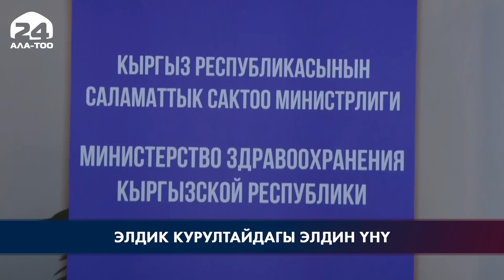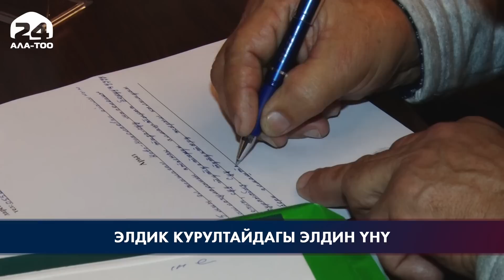Элдик Курултайдагы элдин үнү